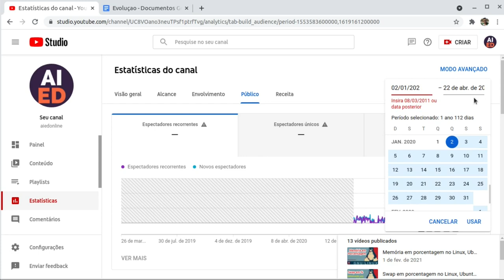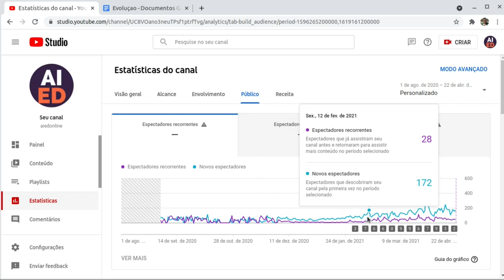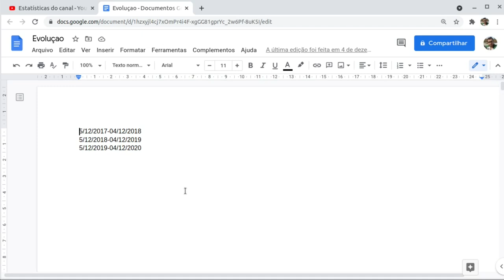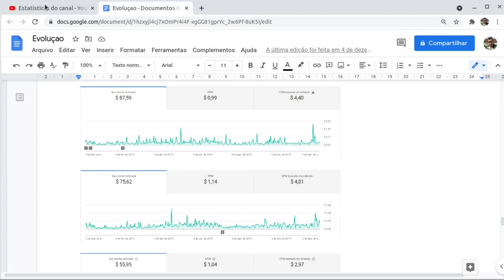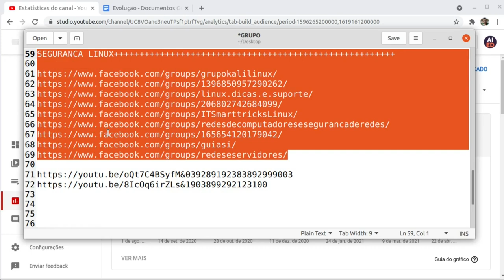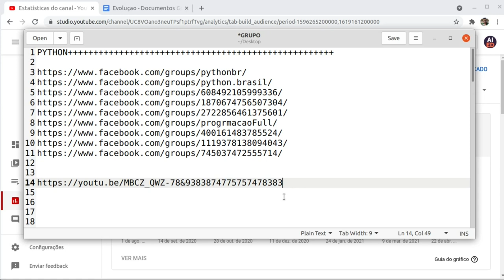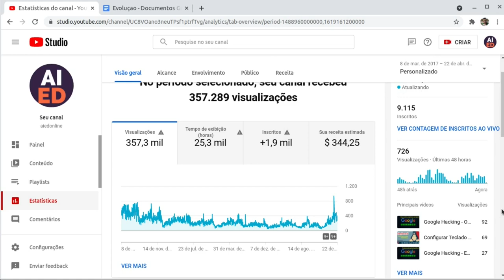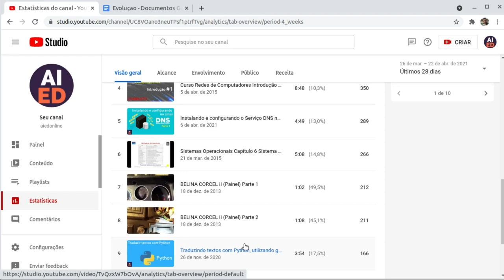CANAL VIROUUUU, CANAL VIRUOUU, parou de cair e está subindo, como fiz?